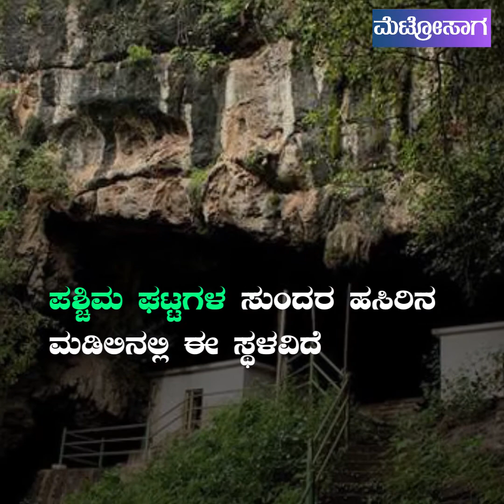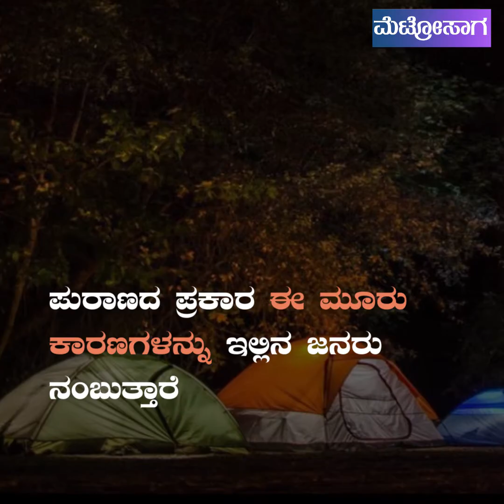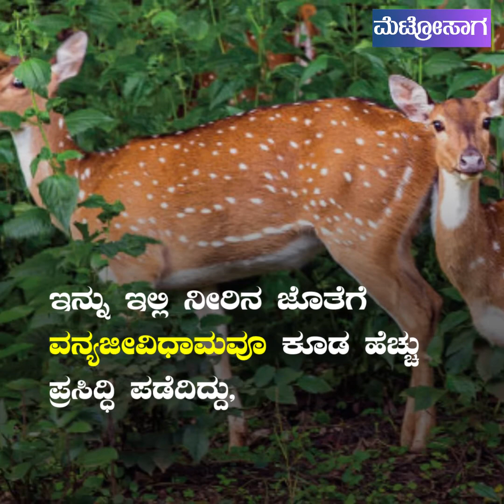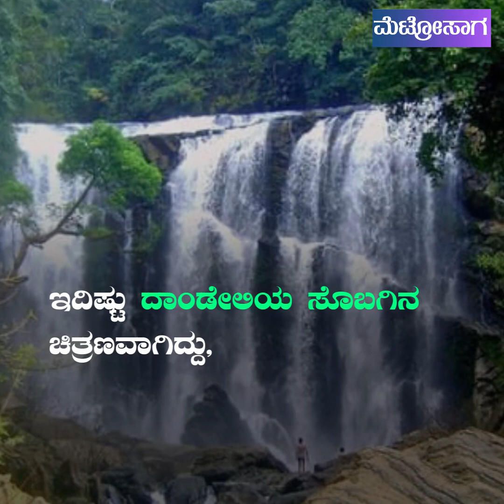ದಾಂಡೇಲಿಯ ಸುಂದರ ನೋಟ./Metrosaga.kannada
ರಮಣೀಯವಾದ ಸ್ಥಳಗಳನ್ನು ಹೊಂದಿರುವ ದಾಂಡೇಲಿ ಬಗ್ಗೆ ತಿಳಿಯಲು ಈ ವೀಡಿಯೋ ನೋಡಿ. ರಜೆಯನ್ನು ಮಸ್ತ್ ಮಜಾ ಮಾಡಲು ಹೇಳಿ ಮಾಡಿಸಿದಂತ ತಾಣ#karnataka, kannada, Dandeli, travelling, water, beautifull palce